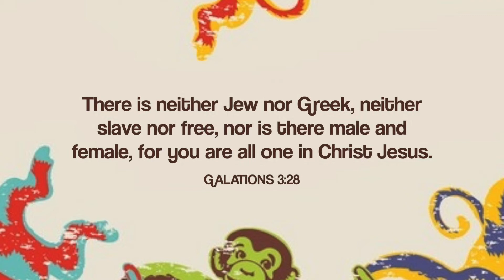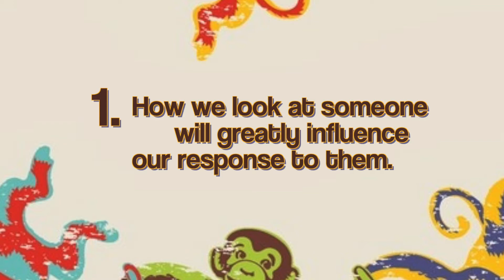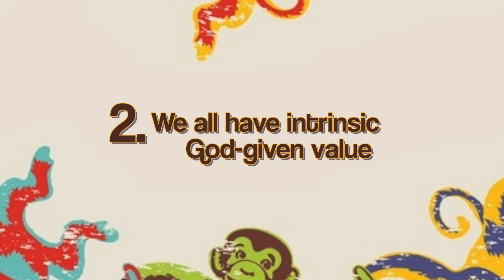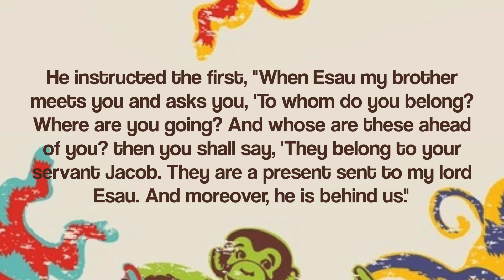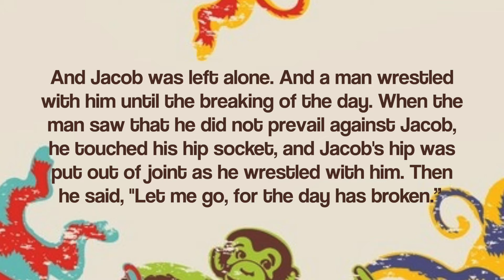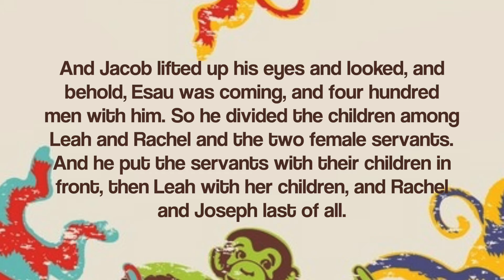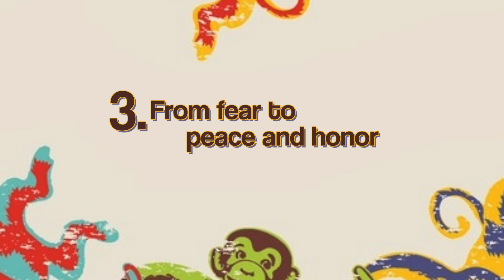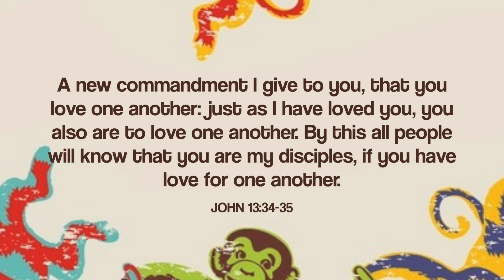Grace Bible Church Maui Sermon Recap: June 14, 2020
Listen to Pastor Zach Fetalvero's message from our online morning service on June 14, 2020 titled "Monkey See Monkey Do".